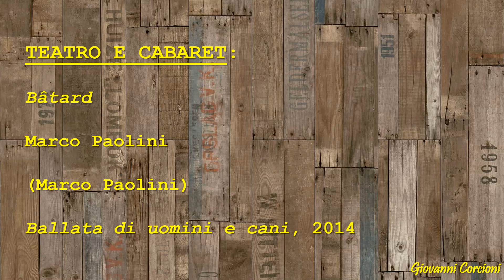Marco Paolini - Bâtard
(Marco Paolini)
Ballata di uomini e cani, 2014